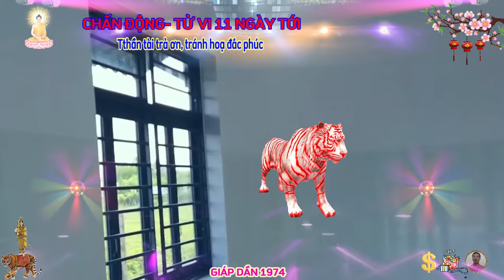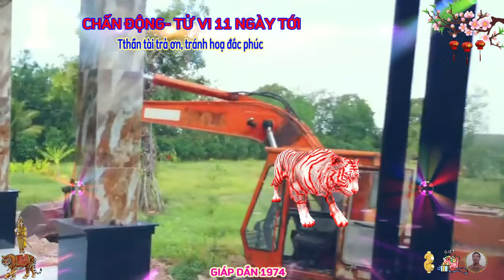🔴 Đúng 11 NGÀY TỚI , GIÁP DẦN 1974, THẦN TÀI TRẢ ƠN, TIN VUI TỚI TẤP, TIỀN BẠC ÙA VỀ, GIÀU ĐẾN GIÀ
trước khi đến với phần luận giải chi tiết về tử vi 11 ngày tới của anh chị tuổi giáp dần sinh năm 1974, minh đường tử vi sẽ cùng quý anh chị điểm nhanh tính cách người tuổi giáp dần có điểm gì nổi bật ngay sau đây.
 người tuổi giáp dần mệnh thủy, tài trí hơn người, học hành giỏi giang, lại ham mê tìm tòi, khám phá những thứ mới lạ, họ có tài năng thiên bẩm về nghệ thuật và các đồ thủ công, thậm chí có thể đạt tới trình độ khá tinh thông.